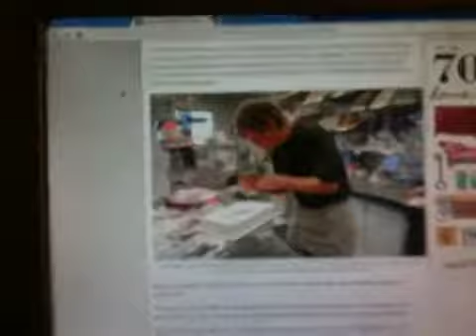Christian Baker Ordered To Endorse Same-Sex 'Wedding'